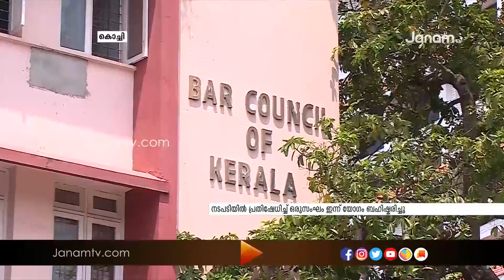സസ്പെൻഷനിലായിരുന്ന സെക്രട്ടറിയെ തിരികെ വീണ്ടും നിയമിച്ച് കേരള ബാർ കൗൺസിൽ